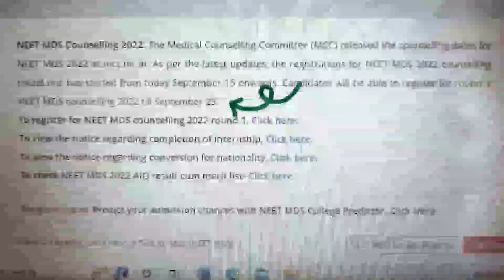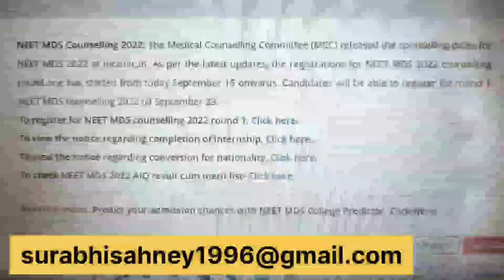Registration Open for Round 1 Counselling | NEET MDS 2022 COUNSELLING | Latest Update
hello everyone here i come with latest update in neet mds 2022 counselling